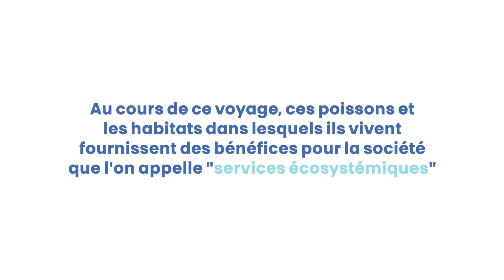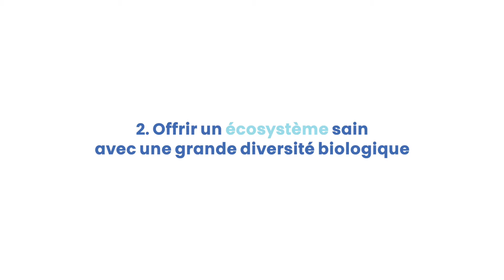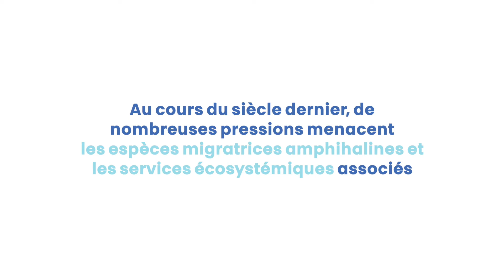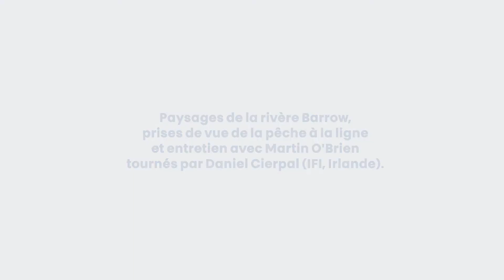DiadES Storyline - French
Les espèces diadromes et leurs habitats fournissent des services écosystémiques tout au long de leur migration entre les rivières et la mer : ils sont une source de nourriture, de traditions culturelles, de loisirs et de sport et une partie nécessaire d'un écosystème sain et fonctionnel.

L'évaluation économique de ces services est la première étape de la protection et de la conservation de ces espèces emblématiques.